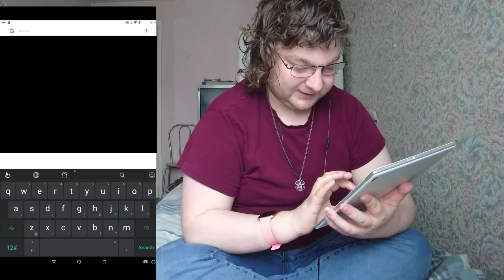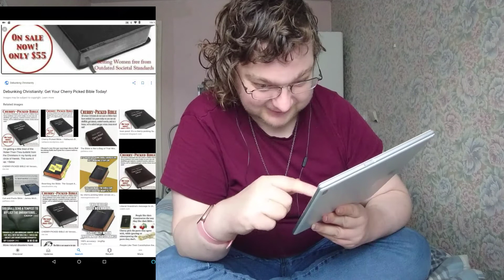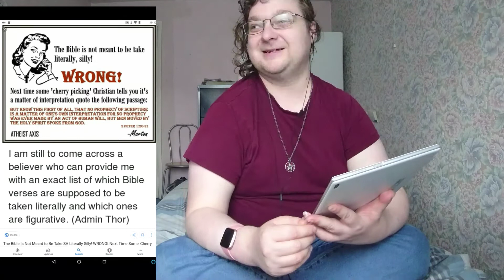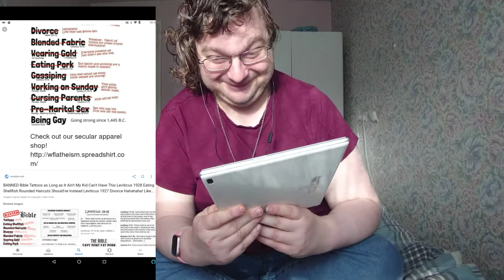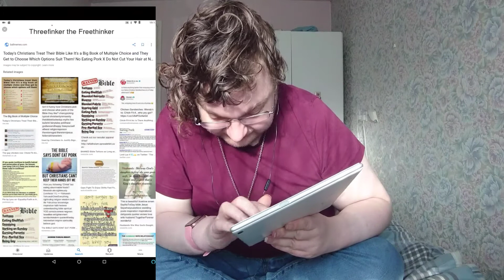Cherry picking the Bible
And how the days of the week got their names